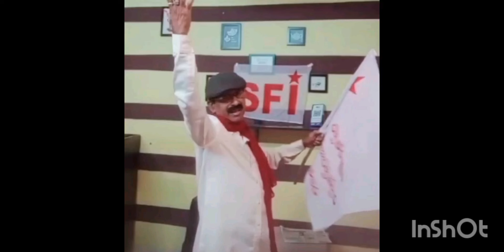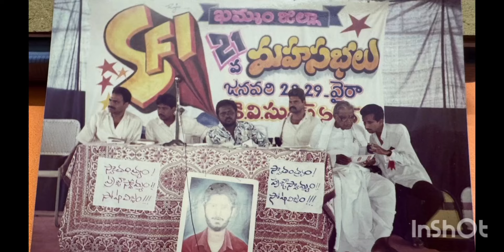ఆరోజులే వేరు...నిజంగా ఆరోజుల్లో విద్యార్ధి ఉద్యమాలే వేరు...